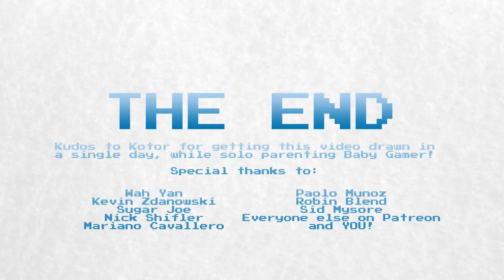Escaped Chasm: How Temmie Chang Made Her First Video Game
If you haven’t played Escaped Chasm by Temmie Chang yet, you really should. It’s entirely free and very beautiful, and best of all, the whole thing lasts around twenty minutes, so it doesn’t even take a large time commitment!

(Once upon a time we used to like long games. Now short is the way to go, because we’ll never have time to finish a big one!)

Temmie Chang is just lovely. She’s previously given us an interview about her work on Undertale, and her art and animation is absolutely fantastic. Whenever she works with Toby Fox, the pair make wonderful stuff – and Escaped Chasm is no exception to this!

There’s a lot that can be learned from the way Temmie approached her first game. She made a small, accessible game that isn’t too ambitious or challenging. She focused on her unique talents when designing the game, and learned what she needed to do to push herself further without over-exerting herself.

And, when she found a roadblock that she just couldn’t get past, she was willing to rely on other people. As such, we all get some nice Toby Fox music to enjoy while playing the game!

The source for this game is Temmie’s twitter feed – she’s given a lot of insight into the game making process over the past few months as she’s worked her way through this game. Perhaps her best tweet on the subject: “i got a college degree in animation to learn how to make rpgmaker games”! Gotta love a college reference!

(Also, the game comes bundled with the super secret Escaped Chasm 2, which is just awesome.)

So here’s to Temmie Chang. We don’t want to draw too much attention to Escaped Chasm because she wants to keep things low-key, but this game is absolutely wonderful, and the story behind it is very charming.

Kotor deserves a medal for getting the art on this video done for today. He’s been solo parenting for two days while BretonStripes was away on business, and somehow still managed to get this thing drawn. Apologies if there are points where an extra illustration would help, but in fairness, the fact that this video is finished at all is a miracle.